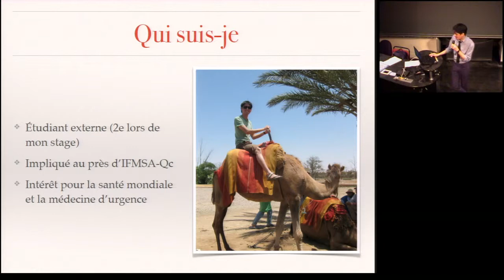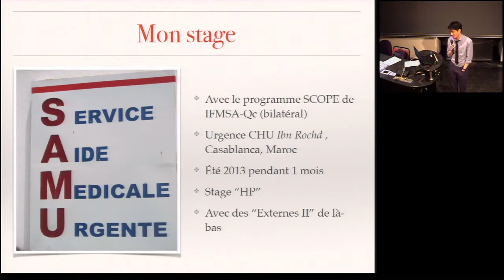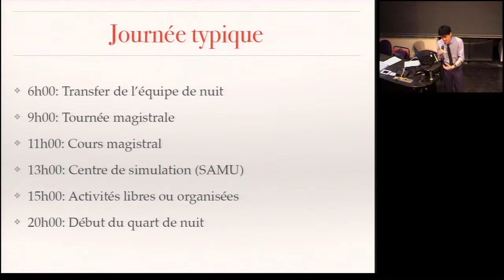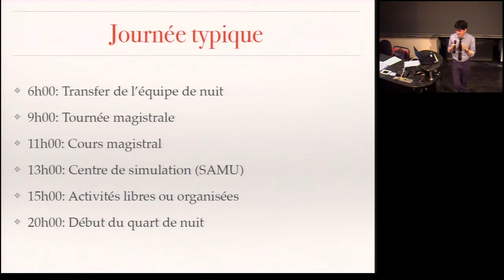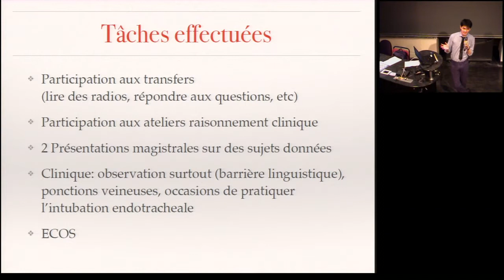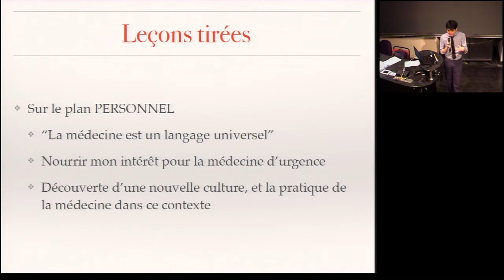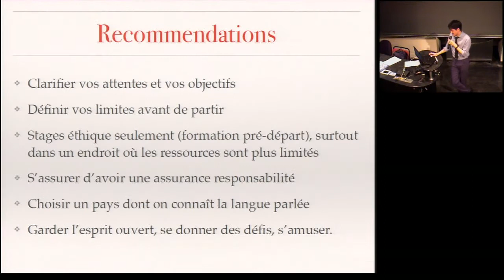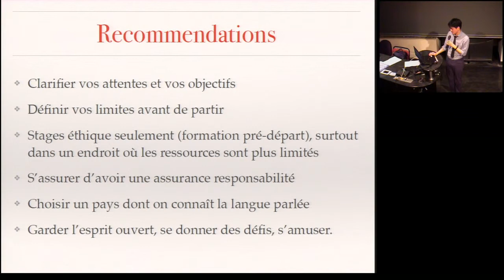Conférence des stages d'externat à l'international - Maroc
Dat Nguyen-Dinh, étudiant au doctorat en médecine, Université de Montréal.

Présentation d'un stage d'externat médecine d'urgence CHU Ibn Rochd.

Lieu: Casablanca, Maroc